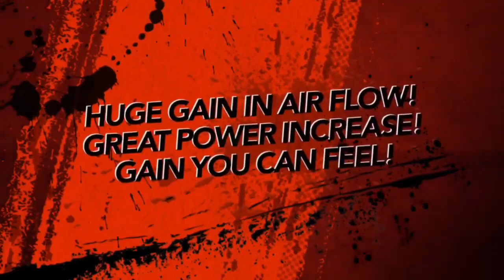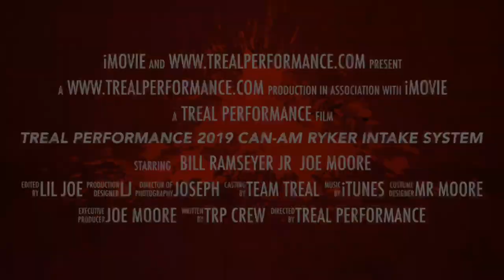Can-Am Ryker 3 inch aluminum ram air intake by TREAL PERFORMANCE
HERE IS A LINK TO OUR BODY PROP TOOL THAT WE USE

HERE IS A LINK TO THE CAN-AM RYKER SECTION OF OUR WEBSITE WHERE WE HAVE MORE THAN 200 PARTS OF ACCESSORIES AVAILABLE

CHECK OUT ALL OF THE TREAL PERFORMANCE CAN-AM RYKER PARTS INCLUDING THEIR BRAND NEW CLUTCH KIT AT THE FOLLOWING LINK.

Go follow treal performance on their Instagram @trealperformance

In this video the only modifications done to the bike is the intake everything else performance-wise is stock.

Stock exhaust.

Treal performance is one of the number one racing teams in the nation.
They also specializes in turbo kits, exhaust systems, intake systems and tuning for pretty much every vehicle out there.

They are located in Vancouver Washington and they ship internationally.

Xbox-1
HONDA250XATV